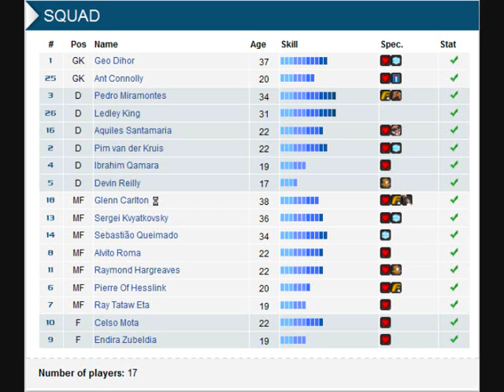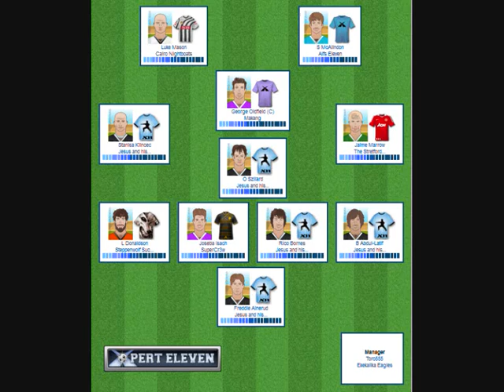Xpert Eleven Road to Glory: Knights of Cydonia F.C - Season 34 Part 4: Ben Feecar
Also available now on iPhone in Sweden and in the rest of the world from 29th November

Welcome to the Xpert Eleven Road to Glory Series where I attempt to take a team from the depths of Division 7 in the online football management game Xpert Eleven all the way to the top flight of the Ultimate League. It is an intimidating challenge and may take a very long time to come to fruition, it may not even work out, but whatever happens, this series will follow the fate of the team.

In this episode, the cup begins again with our first opponent being a rather new team in S.L.Benfica 100. should be an easy win right?

Knights of Cydonia F.C squad:

1 GK Geo Dihor
2 DF Pim van der Kruis (SLIGHTLY INJURED)
3 DF Pedro Miramontes
4 DF Ibrahim Qamara
5 DF Devin Reilly
6 MF Pierre Of Hesslink
7 MF Ray Tataw Eta
8 MF Alvito Roma
9 FW Endira Zubeldia
10 FW Celso Mota
11 MF Raymond Hargreaves
13 MF Sergei Kvyatkovsky
14 MF Sebastiao Queimado
16 DF Aquiles Santamaria
18 MF Glenn Carlton
25 GK Ant Connolly
26 DF Ledley King

S.L.Benfica 100 squad:

1 GK Godofredo Graço
2 DF Benedito Capaça
3 DF Antão Capricórnio
4 DF Baltazar Tomar
5 DF Fernão Francisco
6 MF Ronaldo Passinhas
7 MF Eusébio Neto
8 MF Marco Campilho
9 MF Abílio Faustino
10 FW Herculano Rufino
11 FW Filipe Madruga
14 DF Afonso Teves
17 GK Paulino Céu
21 FW Rodrigo Dias Amélio
23 MF Tomé Viveiros
26 FW Celestino Pinto
27 DF Pascoal Nazário
28 MF Juliano Caneira